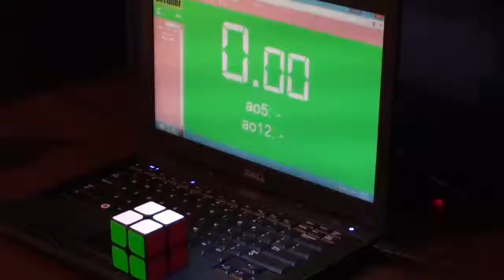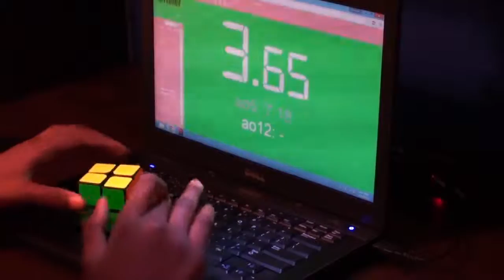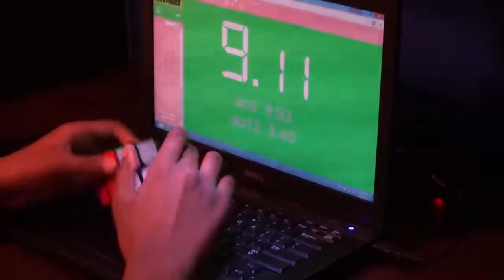OrangeCuber Newer Q&A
I will answer more questions in the future! Watch out for more videos, and a big unboxing!

Hey Guys!
Its N Cubes here, and my channel is about everything cubing!
Please give me feedback about my channel. I am pretty slow right now, but I hope to get faster as this channel (hopefully) grows! And please comment, as I love reading your guy's thoughts on things going on in the cubing community! Thanks, and have a great day!